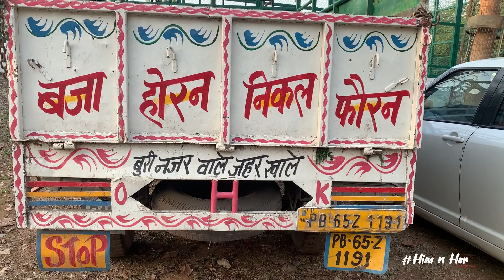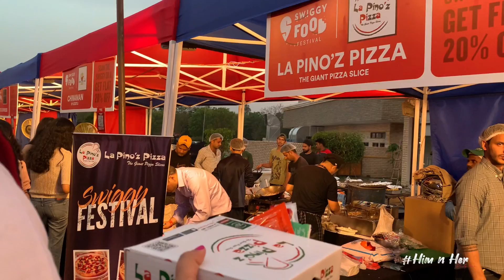Food Festival| Chandigarh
Swiggy food Festival offered a diverse range of food options to try and explore. It's always exciting to discover new cuisines and flavors, and food festivals are an excellent way to do so. There were stalls more than just food.
There were many bands too. When Chai Met Toast is a popular musical band known for their fusion of folk and pop music. It's no wonder they were the main attraction at the festival!